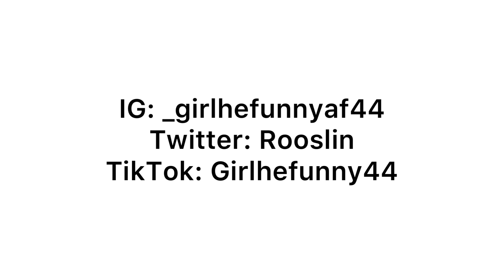How Patrick Beverly (SORE LOSERS) Be 😂😂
Pinky in your nose gang!!